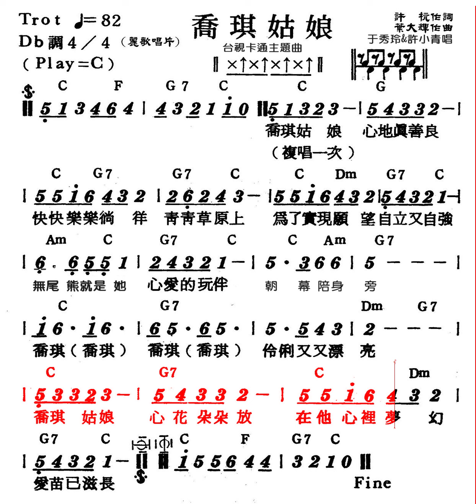喬琪姑娘-于秀玲&許小青(許杭詞 葉大輝曲)台視卡通主題曲原唱動態樂譜Trot 82 C